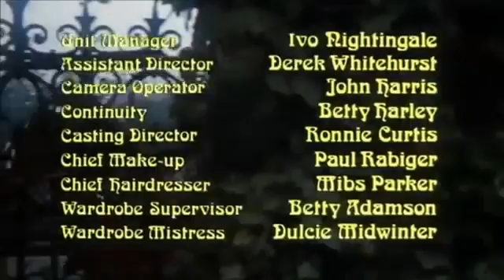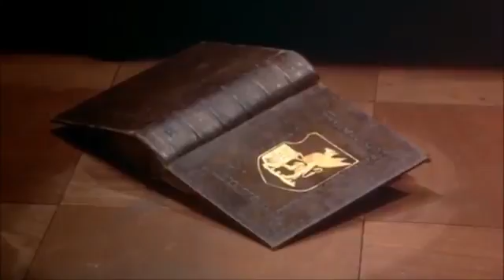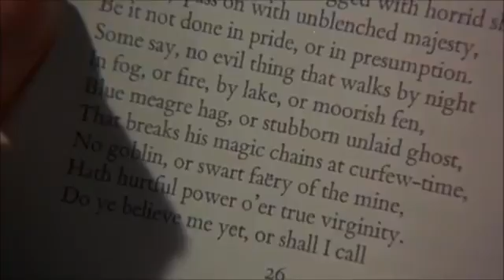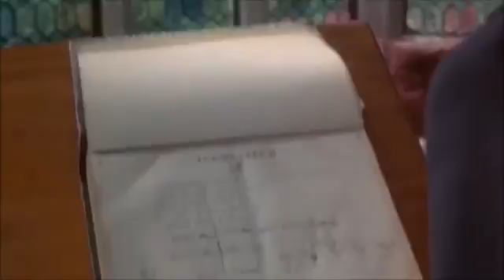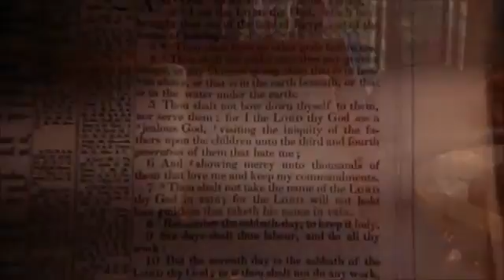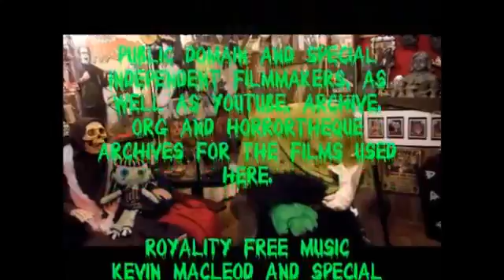4 Monster Movie Night season 6 episode 15 And the Screaming Starts